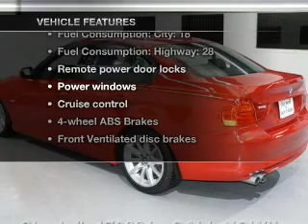2009 BMW 3 Series - Stafford TX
Year: 2009
Make: BMW
Model: 3 Series
Trim: 328i
Engine: 3.0 liter inline 6 cylinder 24 valve
Transmission: Manual
Color: Barbera Red Metallic
Mileage: 12123
Address:
12053 Southwest Freeway